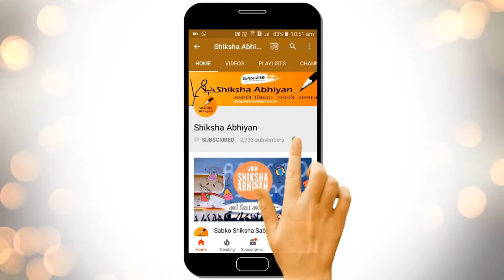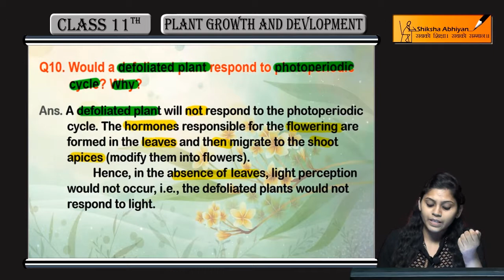Q10 Would a defoliated plant respond to photoperiodic cycle? Why?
This video is a part of the series for CBSE Class 11, Biology demo videos for the chapter “Plant Growth and Development.” In this series, we have completed all the concepts, examples and the entire NCERT exercises. It is the part of an initiative taken to provide quality online education to students free of cost on YouTube.